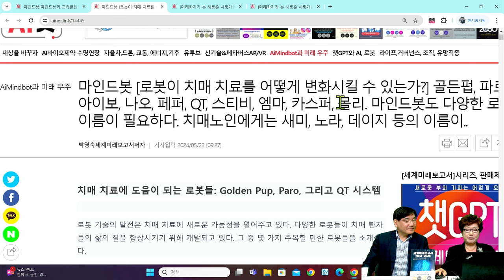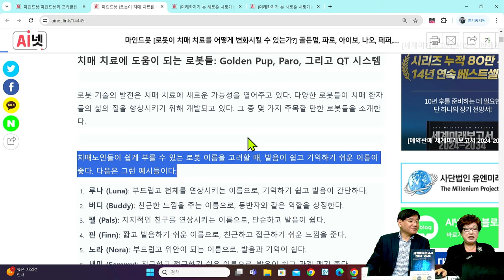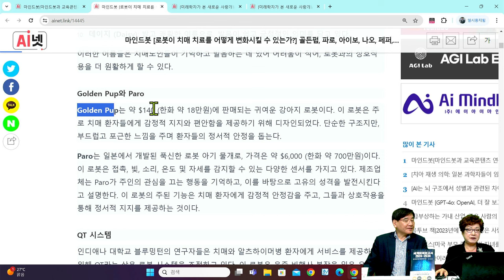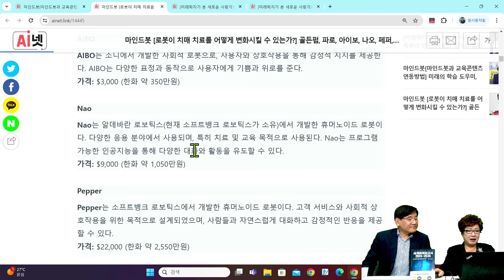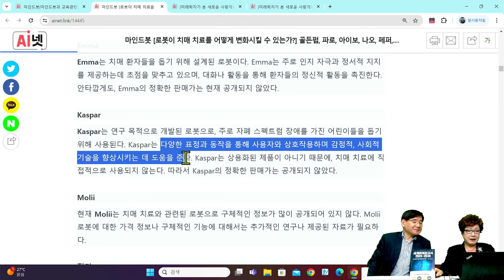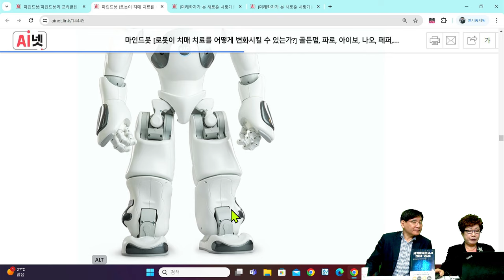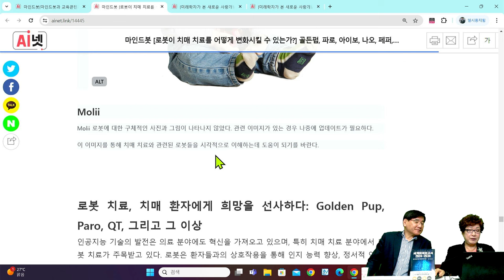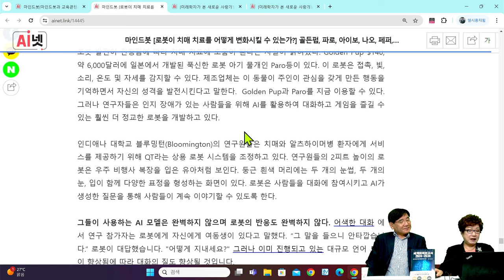[세계미래보고서 2024-2034] 로봇들이 바꾸는 미래🤖 "마인드봇과 치매 치료의 혁신❗" 👵👴 👨‍👨‍👧‍👧 박영숙신간